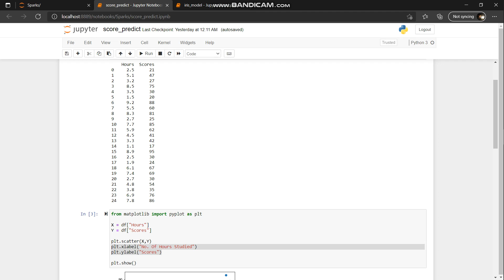Data science and business analytics| GRIP | TSF